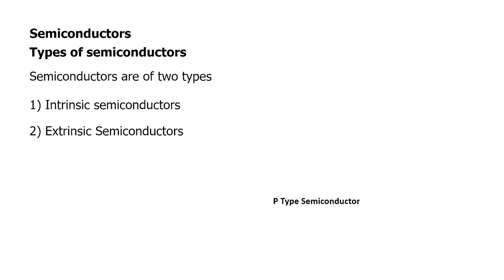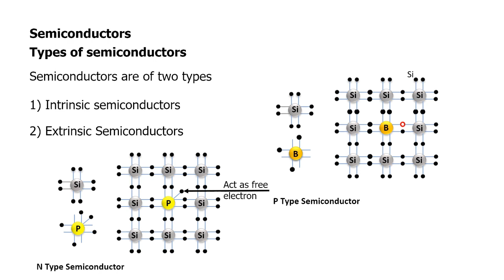Types of semiconductor | Intrinsic and extrinsic semiconductors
Hey, I'm Gaurav Kaushik. I create video lectures for the NEET/JEE. I am a full-time Ship Designer and Mechanical Engineer by Profession & regular upload video NEET/JEE on this channel. In today's video, we'll be discussing

Intrinsic semiconductor,Intrinsic semiconductor and extrinsic semiconductor